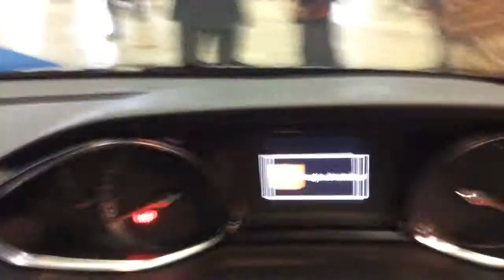Peugeot 金沢輸入車ショーコレクション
Peugeot308がほとんどでしたけど、金沢輸入車ショーのアーカイブ第二弾です。こんな感じでしたけど、楽しかったですよ。はい
いつも、見ていただきありがとうございます。
よろしければ、グットボタンをよろしくお願いします、そして、なぜいいのか悪いのかというコメントも待っています。
不定期ではありますが、1周間に何本かアップしていますので、チャンネル登録をおすすめしています、スマートフォンの方は下の概要欄から、PCからは画面からチャン­ネル登録お願いします。
ブログ
ただのりぽーと

こちらにアップしています。